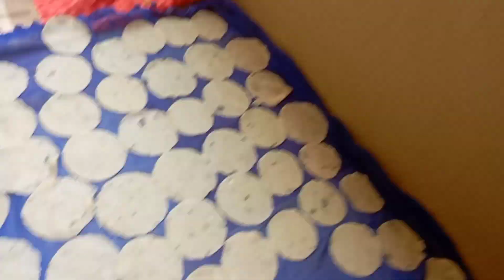ಮಕ್ಕಳಿಗೆ ಕೆಮ್ಮು,ನೆಗಡಿಗೆ ಮನೆಮದ್ದುdaily vlogs ಹಸಿ ಕಡಲೆಬೀಜ ಇದ್ರೆ ಈ ರೆಸಿಪಿ ಮಾಡಿ👌chandu kannada vlogs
ಮಕ್ಕಳಿಗೆ ಕೆಮ್ಮಿಗೆ ಮನೆಮದ್ದು daily vlogs ಹಸಿ ಕಡಲೆಬೀಜ ಇದ್ರೆ ಈ ರೆಸಿಪಿ ಮಾಡಿ 👌👌👌chandu kannada vlogs

chandu kannada vlogs
videos
Birthday celebrations videos
birthday decoration videos
Kannada vlogs
tailorning videos
blouse cutting videos
Blouse stitching videos
Dress cutting videos
dress stitching videos
Blouse cutting and stitching step by step
dress cutting and stitching step by step
halli vlogs
Daily vlogs
Temple's run
festivals video
chudidar videos